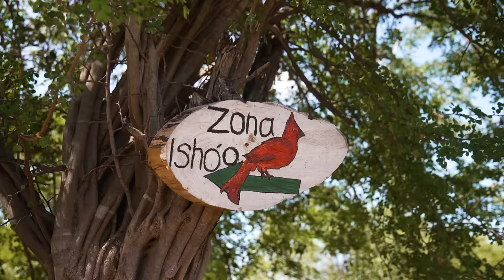Comunidades Wayúu reciben convenio de conectividad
El pueblo indígena ancestral Wayúu, ‘gente de arena, sol y viento’, se beneficia con la firma del convenio entre el ministerio TIC y las Autoridades Indígenas Akatsinja Wakuaipa.